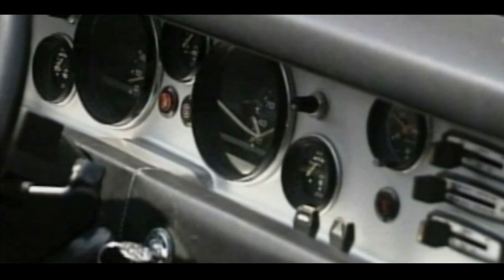Ferrari Rainbow Bertone - Dream Cars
Model: Rainbow Bertone 308 GT
Displacement cu in (cc): 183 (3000)
Power bhp (kW) at RPM: 255 (188) / 6.500
Max Torque Speed Nm: 284
Redline at RPM: 5.500
Top Speed mph (km/h):
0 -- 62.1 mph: